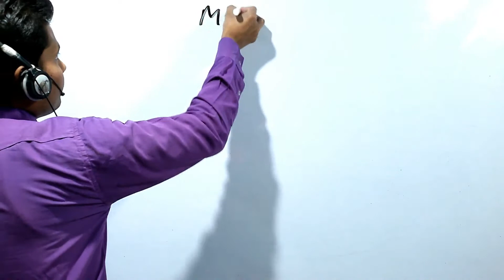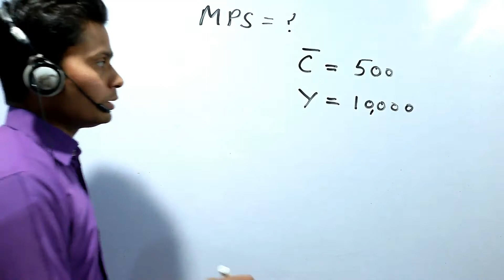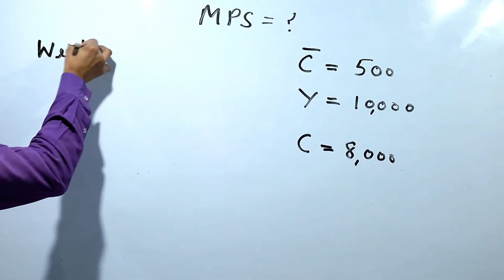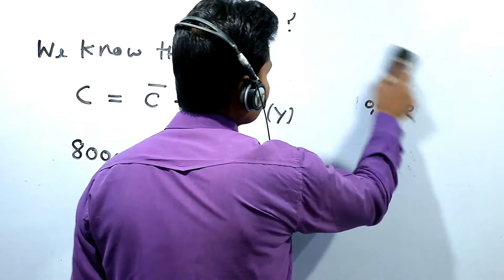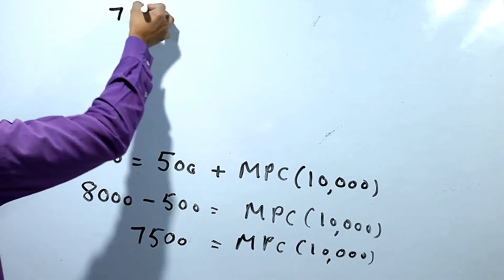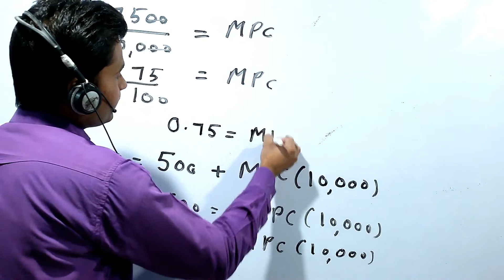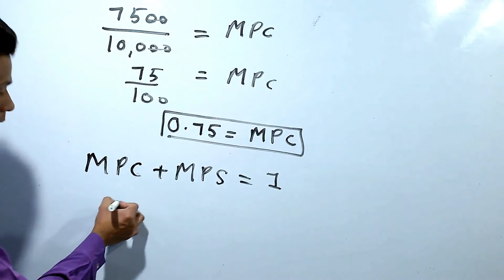CLASS 2, CH SHORT RUN EQUILIBRIUM, 12TH MACRO